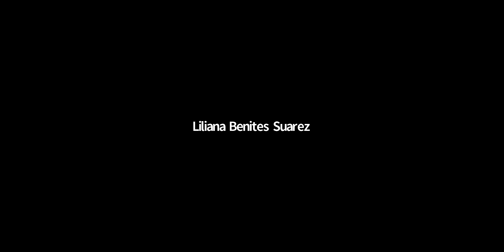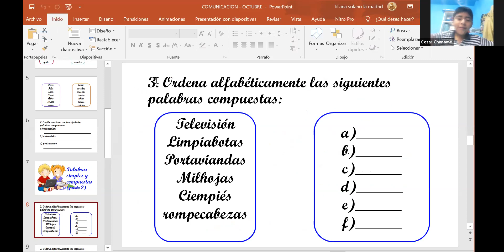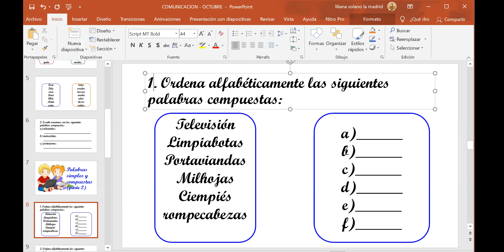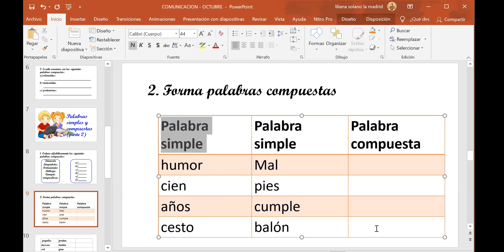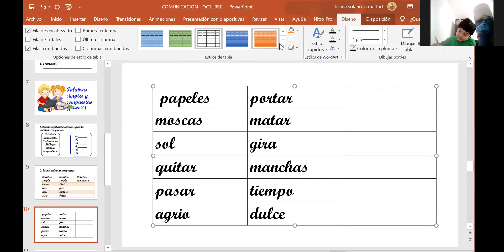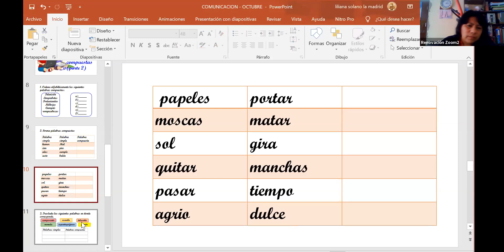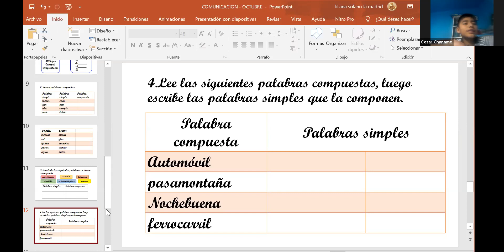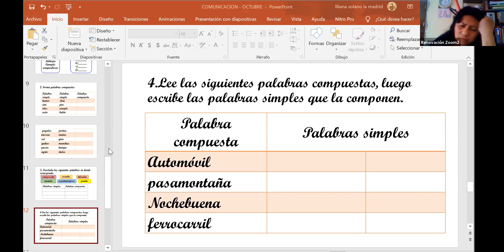2 grado COMUNICACION TEMA PALABRAS SIMPLES Y COMPUESTAS parte 2 UU 6OCT 2 01PM